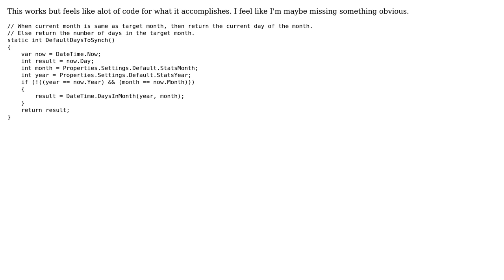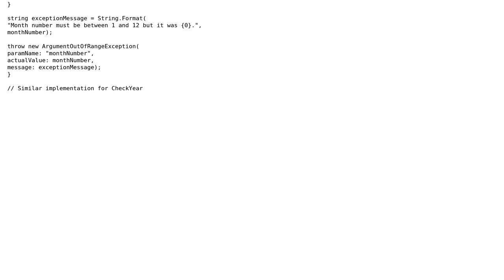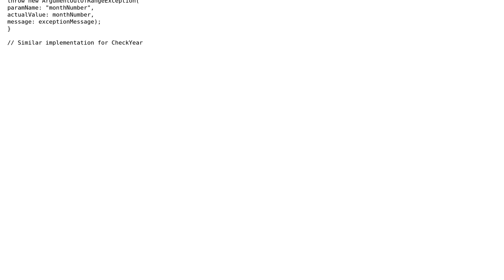Code Review: Long calendar related function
With thanks & praise to God, and with thanks to the many people who have made this project possible! | Content (except music & images) licensed under CC BY-SA | Music | Images & others | With thanks to user RubberDuck user Leonid user Aaron Anodide and the Stack Exchange Network Trademarks are property of their respective owners. You are responsible for your own actions.